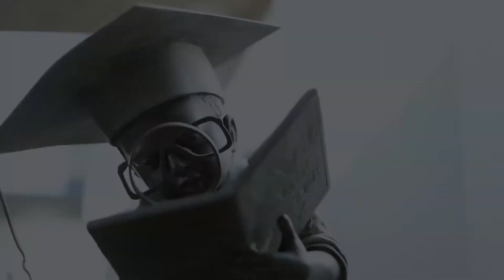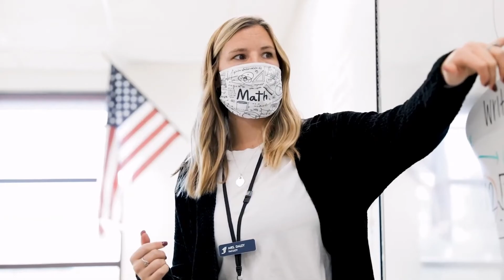Goldrush 14U Girls vs Carolina Jr Canes 14U AA - October 8, 2023